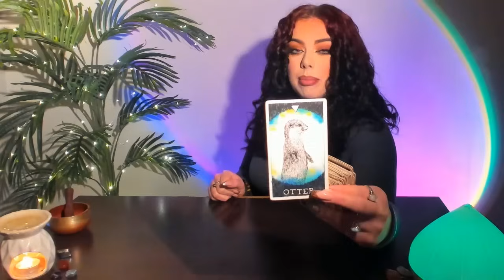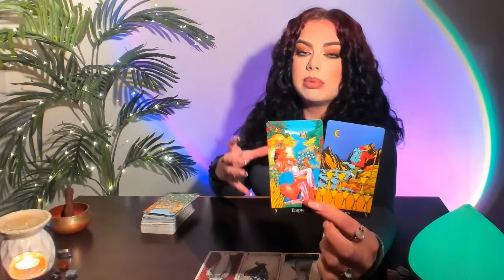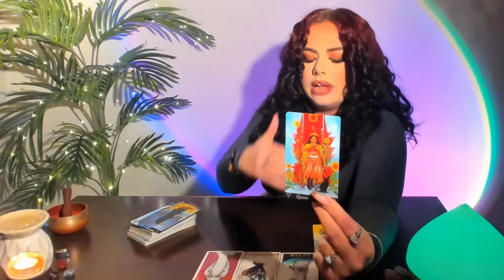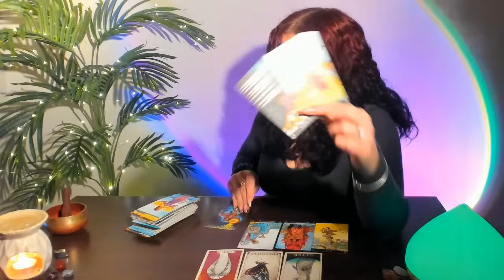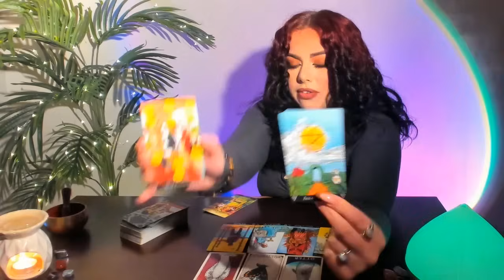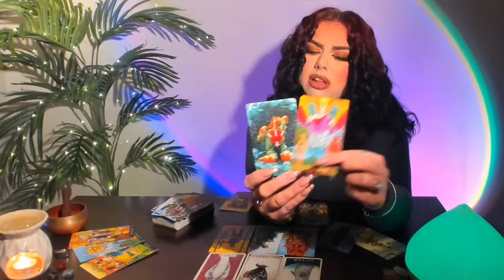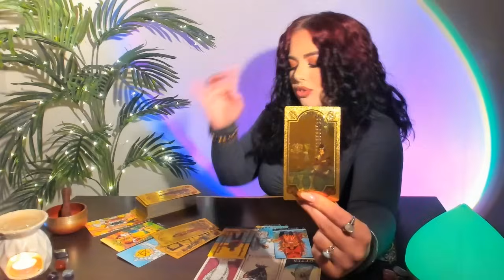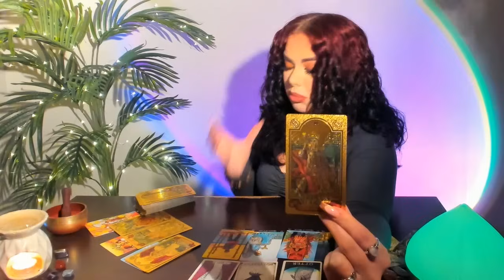♎LIBRA FEBRUARY "YOU DON'T SEE THIS COMING!!" PLOT TWIST BRINGS UNEXPECTED CHANGE YOU WILL LOVE!!!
READINGS:
48 HOUR EMERGENCY -  ADDITIONAL $33.33 (USD)